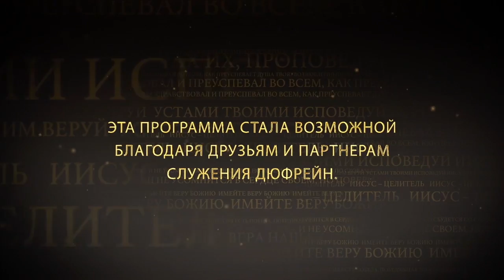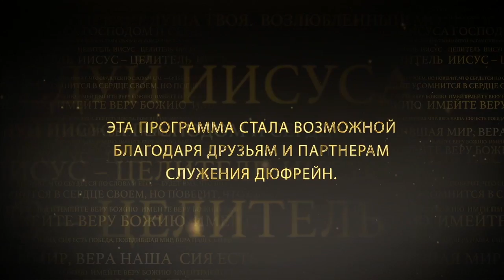ВЕЛИКОЕ И НЕДОСТУПНОЕ. №1 «Иисус — Целитель» (40)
В этом выпуске пастор Нэнси Дюфрейн проповедует на тему «Великое и недоступное».

Если мы не живем так, как нам предназначил Бог, тому всегда есть причина. И она не со стороны Бога, а со стороны человека.
Мы не живем в благословениях небес, потому что не поклоняемся Ему достаточно. Ведь хвала приносит помазание. А помазание разрушает ярмо. Соответствует ли это Писанию? Несомненно. Слово говорит, Бог живет среди славословий Своего народа. Как Он живет в нашей хвале? Через Свое помазание. И когда мы прославляем, помазание Божье может проявиться, потому что когда Бог прославлен, Он являет Себя, Он приходит.